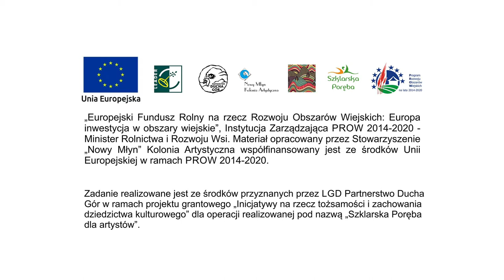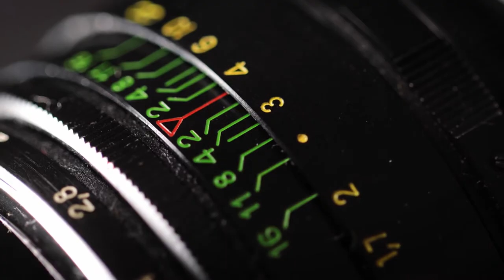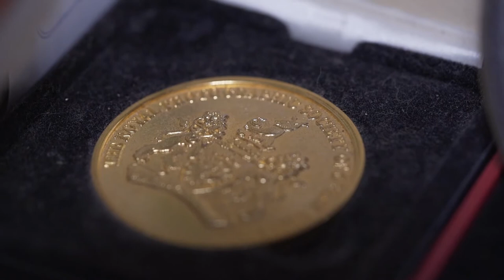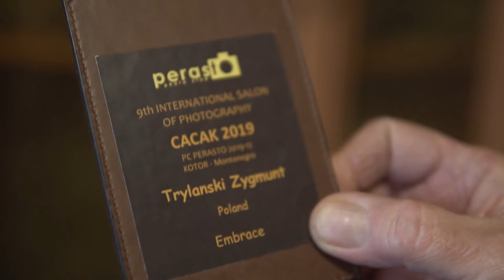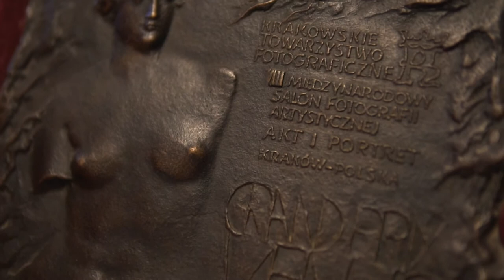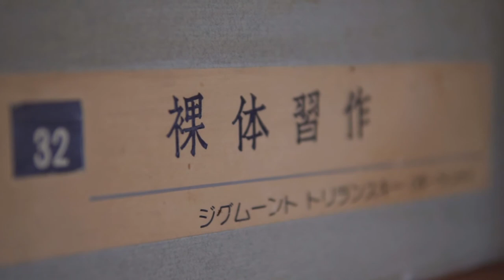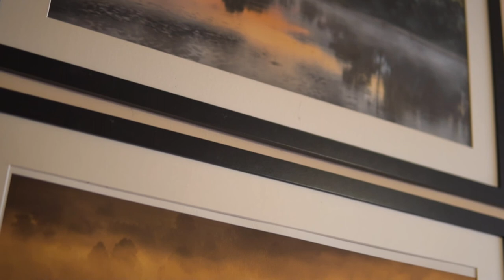ZYGMUNT TRYLAŃSKI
Polski artysta fotograf, uhonorowany tytułami Artiste FIAP, Excellence FIAP, Excellence FIAP Bronze, Excellence FIAP Silver. Członek rzeczywisty i Artysta Fotoklubu Rzeczypospolitej Polskiej. Członek Okręgu Dolnośląskiego Związku Polskich Fotografów Przyrody. Wieloletni mieszkaniec Szklarskiej Poręby.